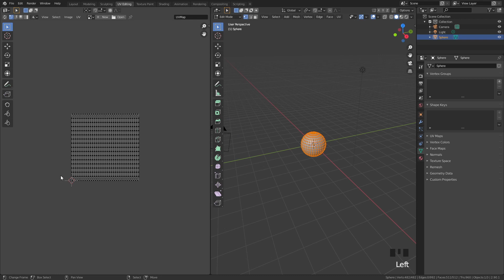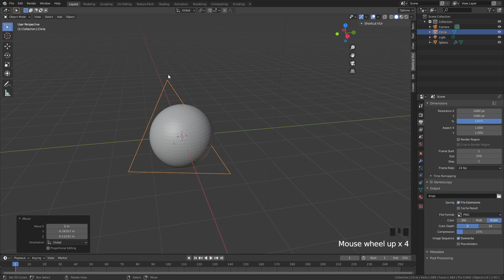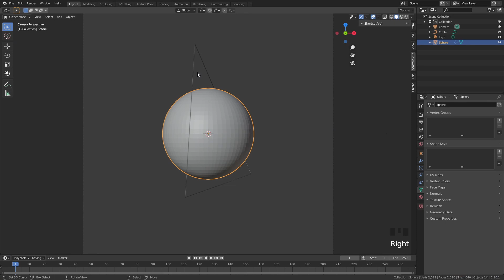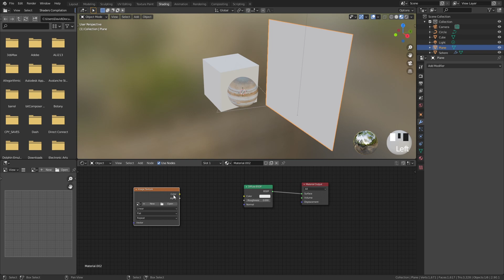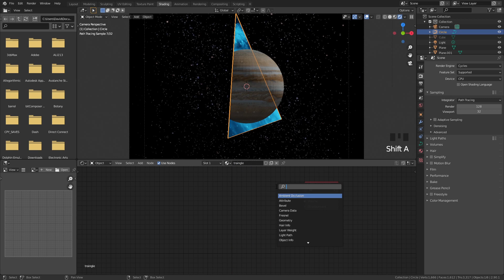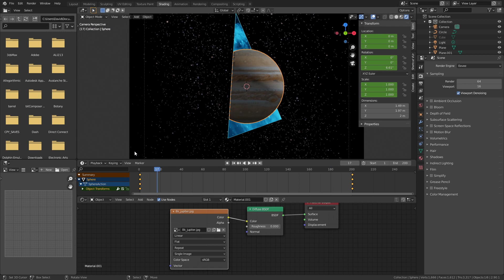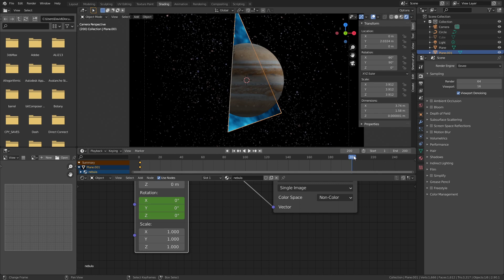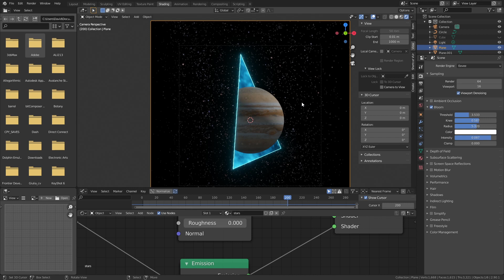Create your own planet portal using blender.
If you take 3D seriously, check out the monthly program where I have hundreds of hours of exclusive online lessons + project files.
Tag me in your artwork on Instagram so I can see your amazing work!